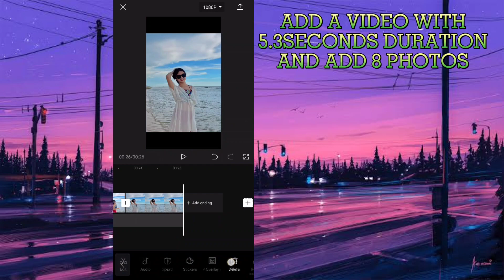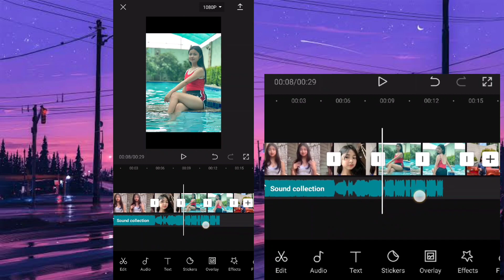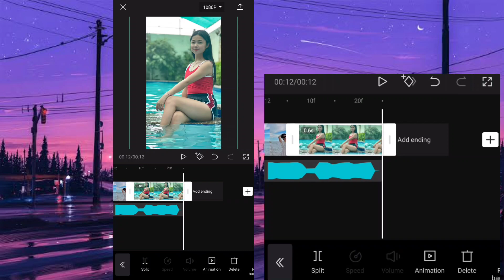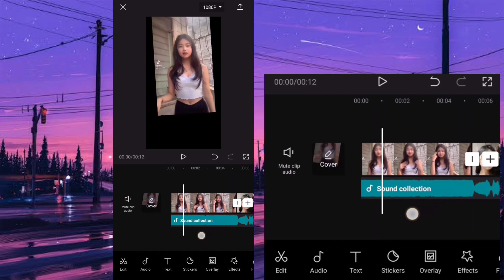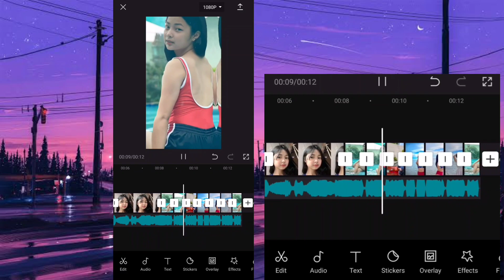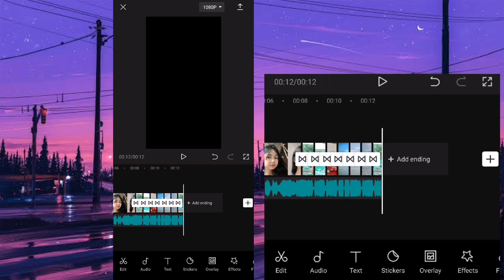3D EDIT SAXED UP/CAPCUT TUTORIAL/JHON EQ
3D EDIT SAXED UP/CAPCUT TUTORIAL/JHON EQ

WHAT'S UP MGA IDOL KUNG NAGUSTUHAN MO ANG AKING CONTENT WAG MO KAKALIMUTAN MAG (😁LIKE,SHARE,SUBCRIBE☺️) AT I CLICK MO NA RIN ANG NOTIFICATION BELL BUTTON PARA MANOTIFY KA KAPAG MERON TAYONG BAGONG UPLOAD